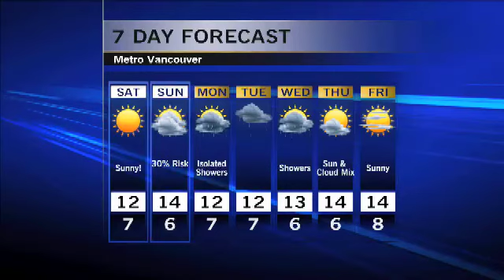ANN_LUU_DOGS_original.mov